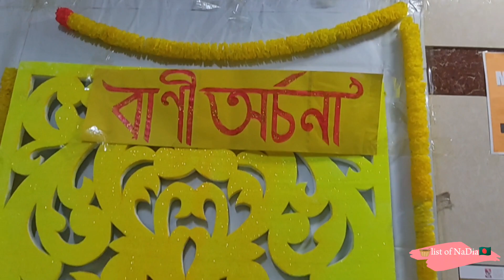Primeasia University Falgun Celebration.